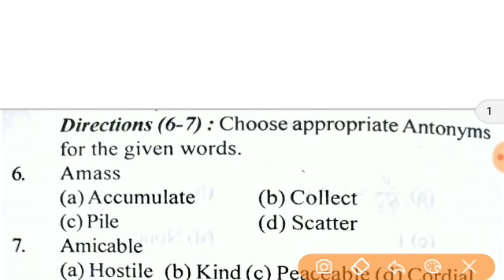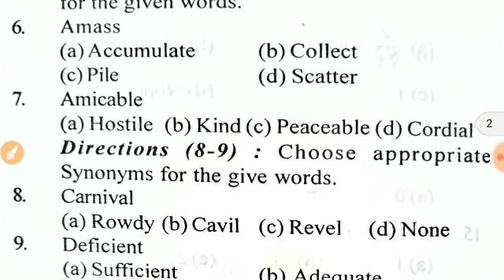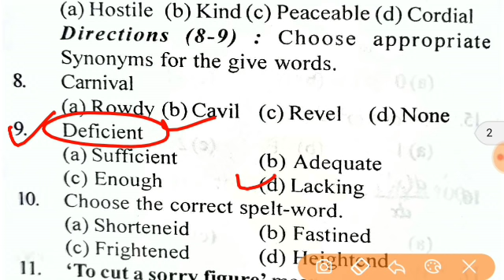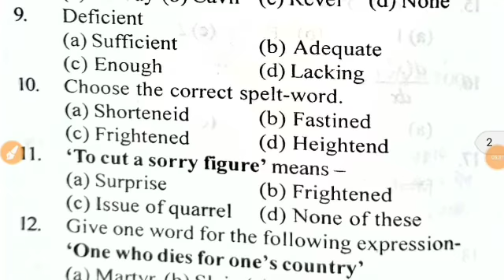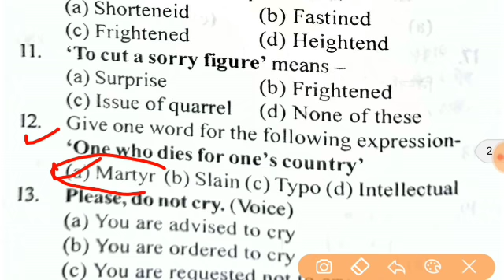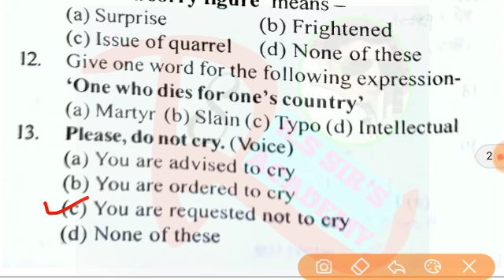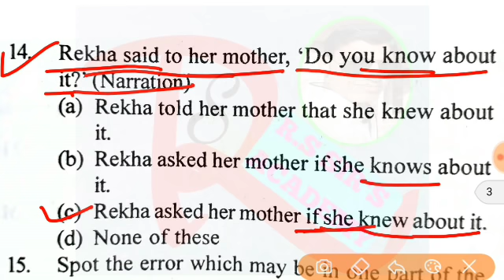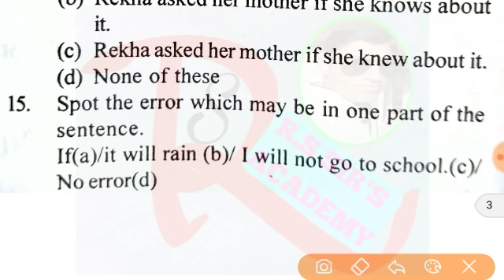English Modal Test paper - 27 // English previous year paper for Airforce & Navy//R.S SIR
english previous year solved paper

top english practice set for Airforce(X+Y) or SSR
SOLVE NOW

students  जल्दी से अपना स्कोर कमेन्ट करे।

जी हाँ, इस video में, मै आपको navy ssr/aa /airforce  exam-2018 के लिए english का प्रैक्टिस set हल करवाऊंगा।

इस video में सभी questions को बहुत ही अच्छे से explain किया है।

video को लाइक, कमेंट, ओर शेयर करना ।